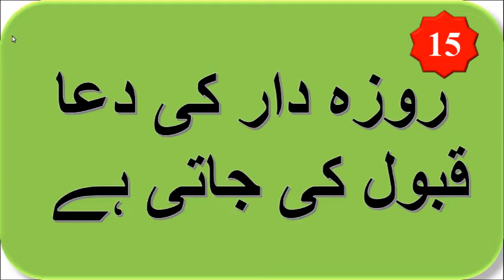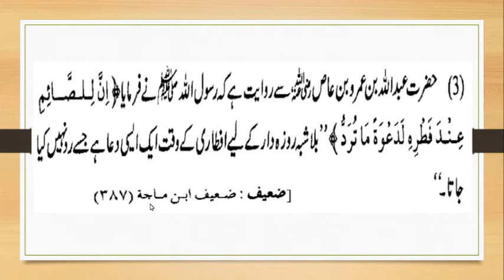Roza Dar ki Duwa Qabool ki Jati he ? /روزہ دار کی دعا قبول کی جاتی ہے / By IACTV-Roza Series - 6.15